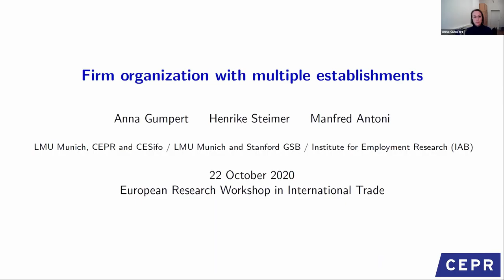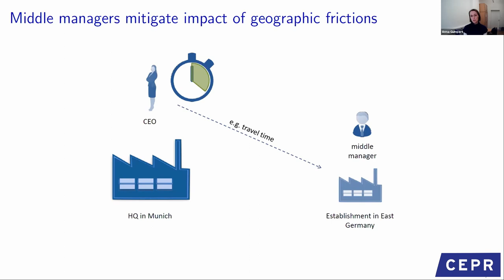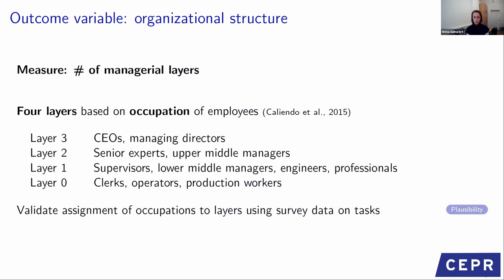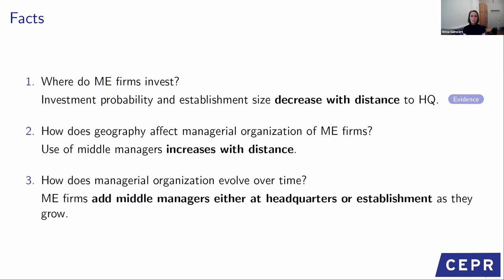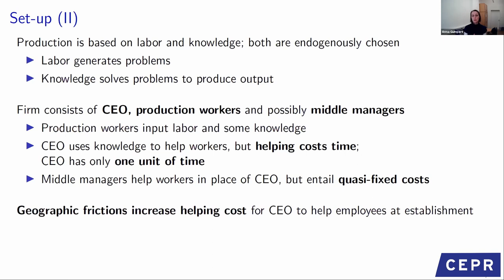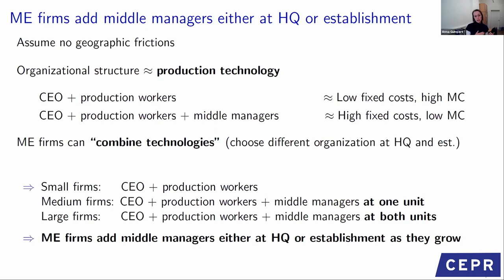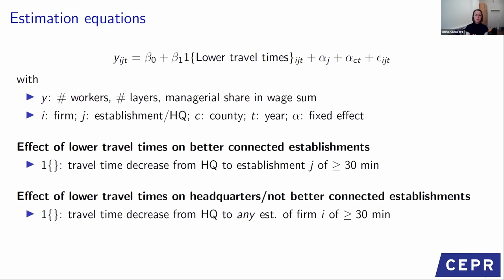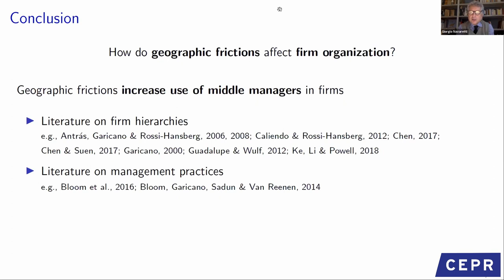Firm Organization with Multiple Establishments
ERWIT 2020: Firm Organization with Multiple Establishments presented by Anna Gumpert, Ludwig Maximilian University of Munich and CEPR (with Henrike Steimer and Manfred Antoni). Full programme